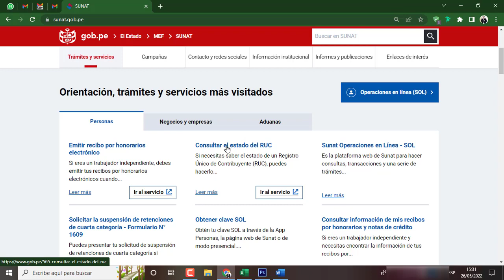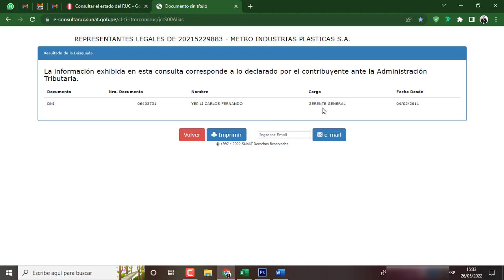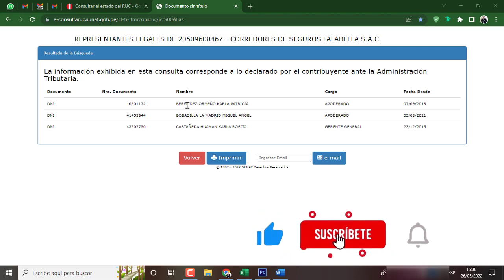Como verificar el nombre del gerente o Representante Legal de una empresa en al sunat